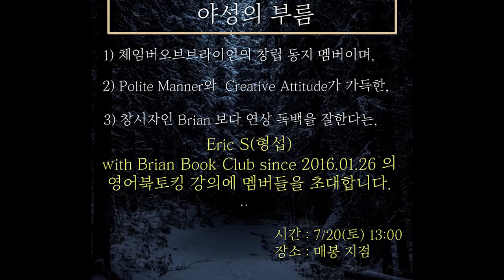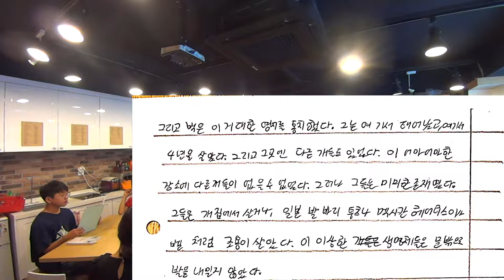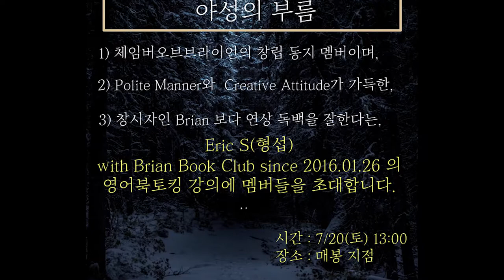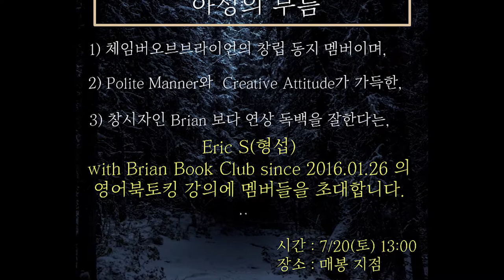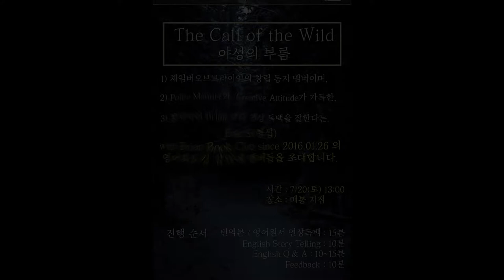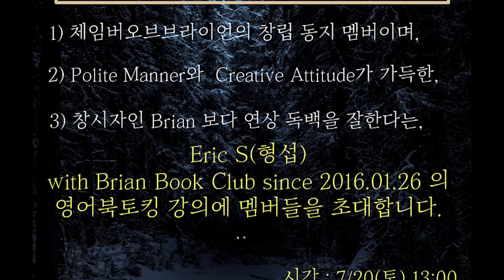고전원서 연상독백) Part 1~4 통합: '야성의 부름'을 멤버들과 이야기하다_by Eric S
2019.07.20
Part 1~4 : 통합 버젼
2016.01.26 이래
Brian Book Club과 인연을 맺고 있는
Eric S의 영어 원서,
The Call of the Wild (야성의 부름) _ written by Jack London
영어 강의(Lecture)를 공유합니다.

강의는
Part 1: 연상독백 : 한국어 번역본 & 영어 원서
Part 2: 영어 스토리 텔링
Part 3: 영어 질의 응답
Part 4: 추가 질문 및 여담 나누기
으로 총 50여분 정도 진행됩니다.
자신이 완독한 고전을 다른 다양한 이들과
나누는 '지적 소통 과정'을 보시기 바랍니다.
이 영상은
Part 1~4, 통합버젼 입니다.

Brian / Master of Brian Book Club